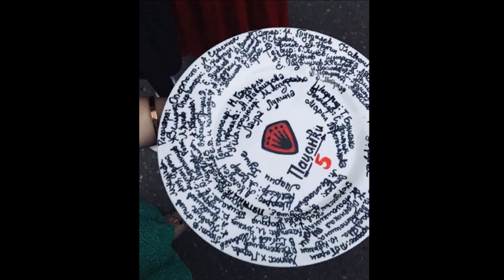ПОСЛЕДНИЕ НОВОСТИ о шоу Пацанки 5 сезон. Когда 1 серия шоу Пацанки 5 сезон? Еще участницы Пацанки 5.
ПОСЛЕДНИЕ НОВОСТИ о шоу Пацанки 5 сезон. Когда 1 серия шоу Пацанки 5 сезон? Еще участницы Пацанки 5. Пацанки 5 сезон 1 серия. Пацанки 5 сезон 1 выпуск.

Канал о таких шоу, как ПАЦАНКИ, ХОЛОСТЯК, ХУЛИГАНЫ...